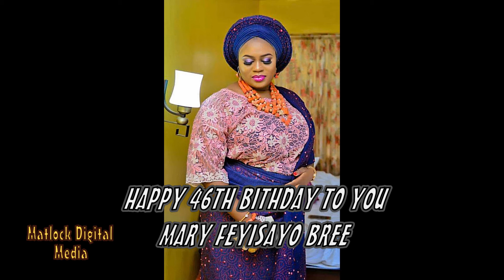BIRTHDAY SHOUT OUT